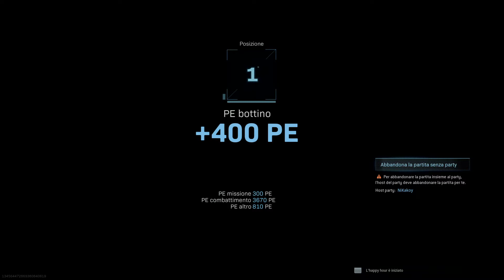Call of Duty®: Modern Warfare®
With a brotha